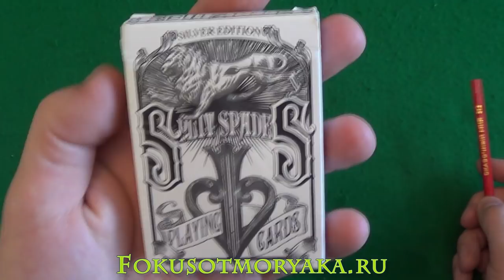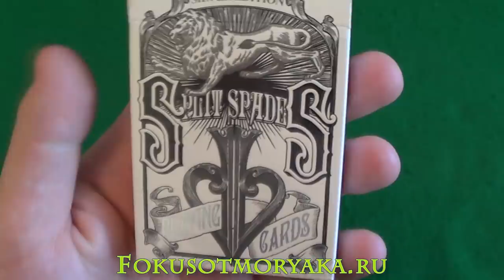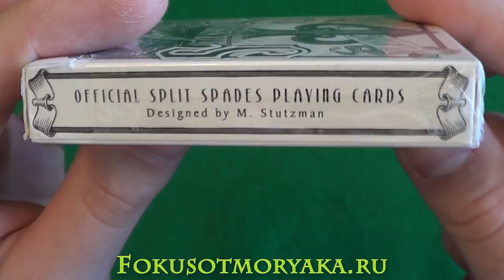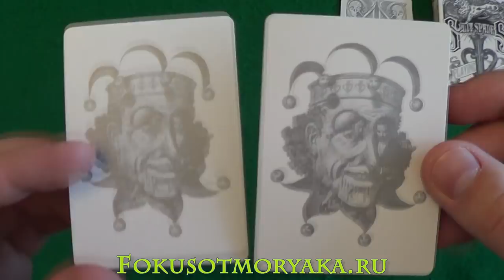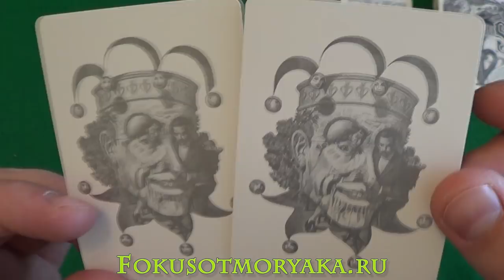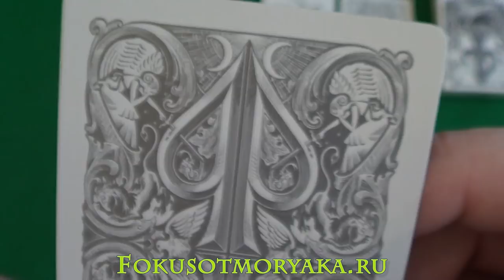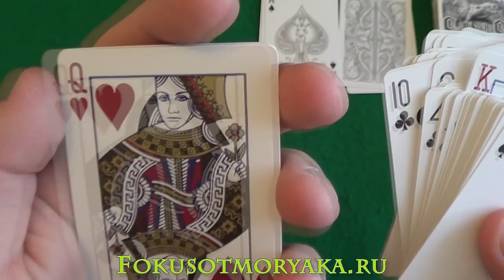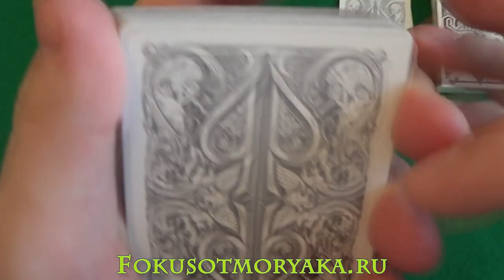Обзор колоды Дэвида Блэйна SPLIT SPADES. И где купить карты для фокусов?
Посмотрите на эти карты повнимательнее, это серебряное издание. Но есть ещё и другие цвета. Скажу коротко - карты шикарные!